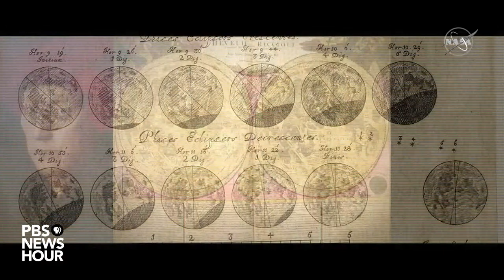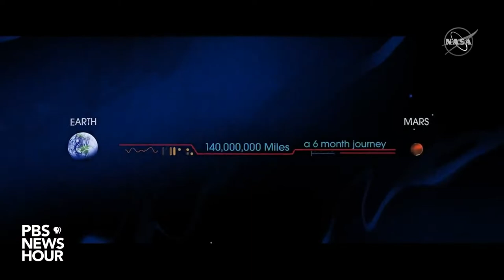WATCH LIVE: NASA releases report on 'unidentified anomalous phenomena' -- better known as UFO's